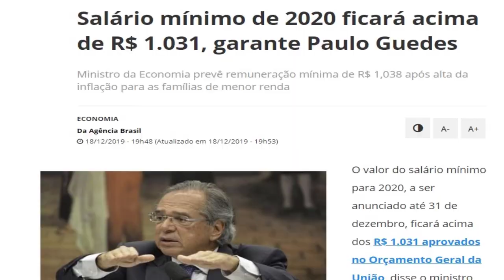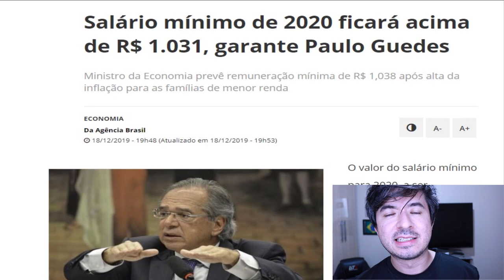Aumento do Novo salário mínimo 2020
Qual o valor do Salário mínimo de 2020? Segundo Paulo guedes valor podera ficar cima de R$ 1.031